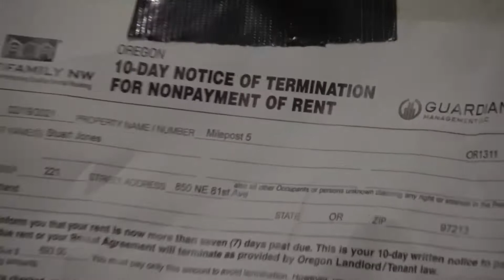TEASE - Push Me Down [Official Video] [Worm Town]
pdx punk

The second video from TEASE.  First to stay online.
Off of Rental Health release in April 2021.